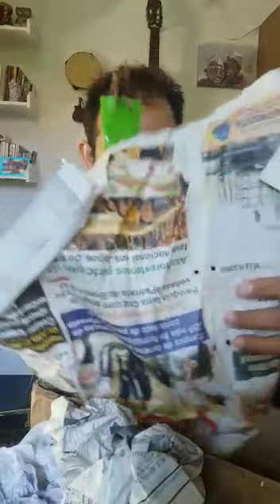Rosa do deserto - Chegou as Barbies da Apolônia! FELIZ!!!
Chegou minha encomenda pelos correios.  Pense numa pessoa feliz!
Obrigado à Apolônia pelos brindes.
Duas Barbies que serão muito bem cuidadas!

Grande abraço!